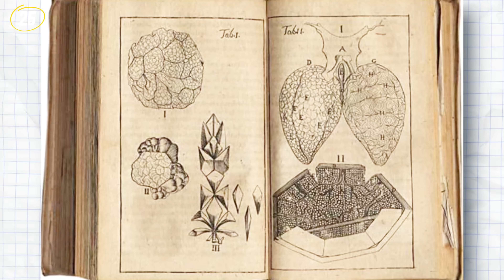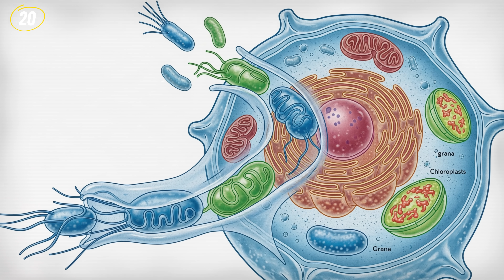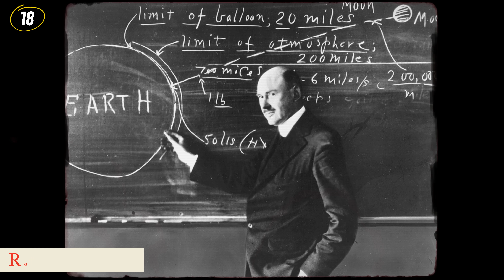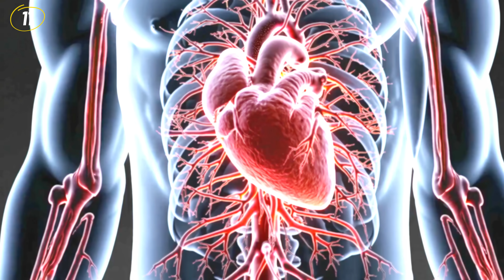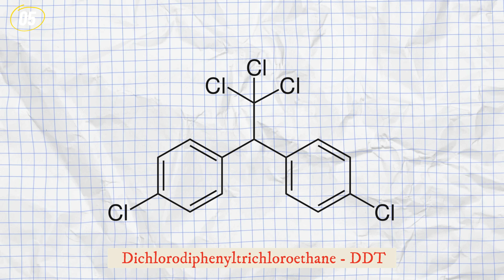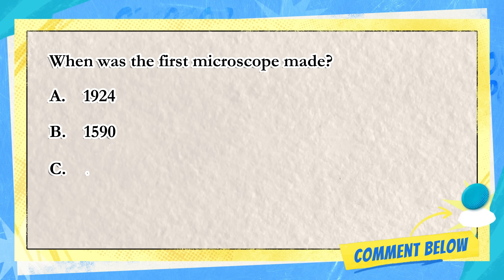25 Historical Figures Who Were Initially Called Crazy But Were Right All Along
In the 1960s, a woman exposed the chemical industry for murder. In response, they destroyed her entire career. Eventually, though, the truth came out; she was right all along.  From the doctor who changed the NFL forever to a scientist that was beaten half to death for his life saving work— Here are 25 historical figures who were called crazy but were proven right!

Chapters:
0:00 - Intro
0:25 - Alfred Wegener's theory on Pangaea
0:56 - William Coley's immunotherapy cancer treatments
1:32 - Louis Pasteur's germ theory
2:07 - Jacque Fresco's resource-based economy
2:45 - Rachel Carson's war against the chemical industry
3:31 - Aristarchus's solar system
4:20 - Philippa Langley believed a King was buried under a car park
5:07 - Joseph Lister suggested sterilizing surgical instruments
5:38 - John Snow warned that cholera was spread through the water
6:24 - Barry Marshall's research on stomach ulcers
7:08 - William Harvey's blood circulation
7:50 - Ignaz Semmelweis was thrown in an insane asylum
8:27 - Erik the Red founded a settlement in Greenland
9:01 - Barbara McClintock discovered transposons
9:37 - The US Government turned down the first airplane
10:13 - Giordano Bruno's
11:00 - Alice Evans' pasteurization research
11:45 - Robert Goddard's space travel
12:33 - William Mitchell's idea of an Air Force
13:04 - Lynn Margulis was ridiculed for the endosymbiotic theory
13:48 - Dr. Atkins' controversial diet
14:36 - Dr. Bennet Omalu found CTE in football players
15:25 - Clair Cameron Patterson's evidence of lead contamination
16:11 - Koutoku Wamura was mocked for building a sea wall
17:02 - Marcello Malpighi was beaten for his views on blood